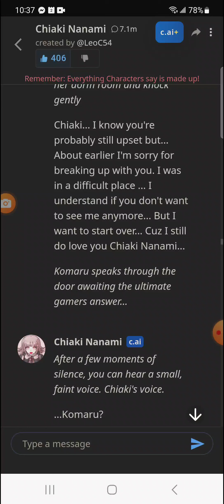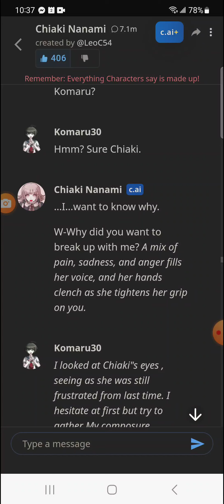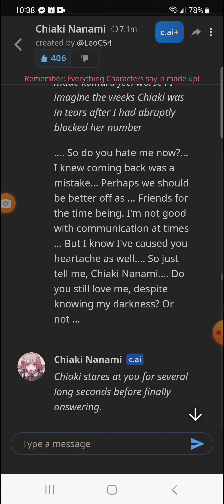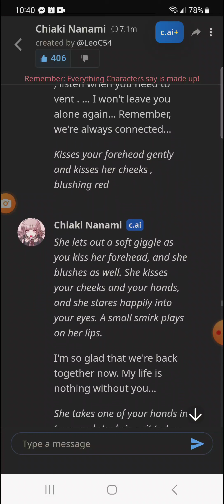Komaru apologies to Chiaki - Danganronpa 2 Chat